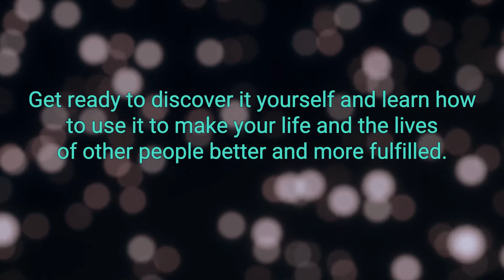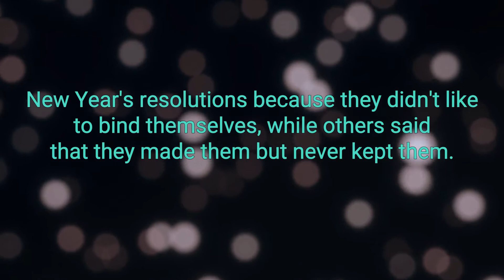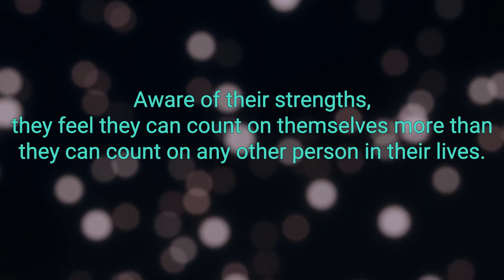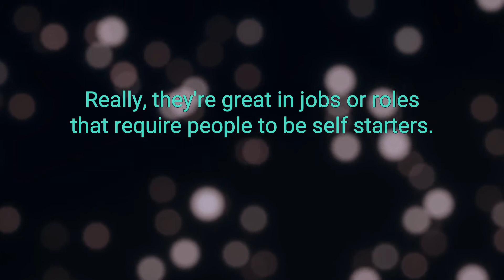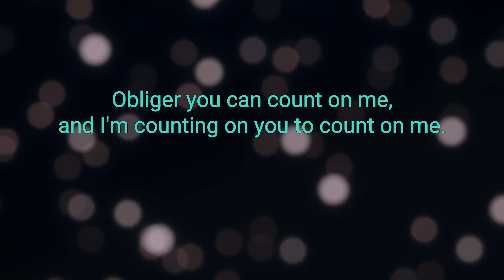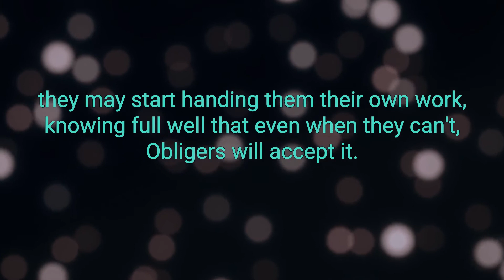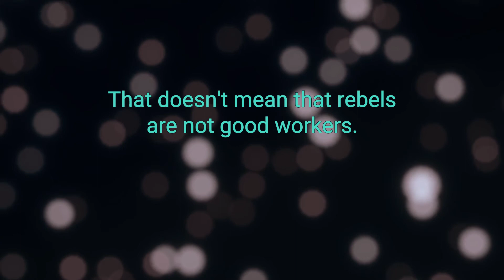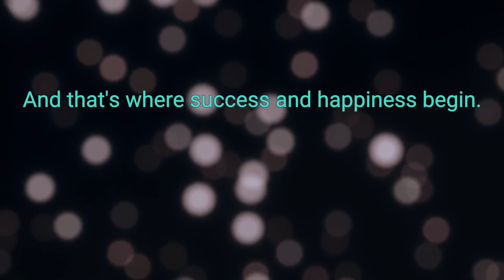The Four Tendencies Best Audiobook Summary by Gretchen Rubin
The Four Tendencies: The Indispensable Personality Profiles That Reveal How to Make Your Life Better (and Other People's Lives Better, Too) by Gretchen Rubin - Free Audiobook Summary and Review

In this groundbreaking analysis of personality type, best-selling author of Better Than Before and The Happiness Project Gretchen Rubin reveals the one simple question that will transform what you do at home, at work, and in life.

During her multi-book investigation into understanding human nature, Gretchen Rubin realized that by asking the seemingly dry question “How do I respond to expectations?” we gain explosive self-knowledge. She discovered that based on their answer, people fit into Four Tendencies: Upholders, Questioners, Obligers, and Rebels. Our Tendency shapes every aspect of our behavior, so using this framework allows us to make better decisions, meet deadlines, suffer less stress, and engage more effectively.

More than 600,000 people have taken her online quiz, and managers, doctors, teachers, spouses, and parents already use the framework to help people make significant, lasting change.

The Four Tendencies hold practical answers if you’ve ever thought:

People can rely on me, but I can’t rely on myself.
How can I help someone to follow good advice?
People say I ask too many questions.
How do I work with someone who refuses to do what I ask - or who keeps telling me what to do?
With sharp insight, compelling research, and hilarious examples, The Four Tendencies will help you get happier, healthier, more productive, and more creative. It’s far easier to succeed when you know what works for you.

A whole new world of understanding!
For anyone who's ever got frustrated with a colleague or client for not following instructions; anyone who's ever admonished themselves for not living up to their own expectations; anyone who's ever got infuriated with a partner or spouse for not behaving the way they would have behaved... this book is for you. An incredibly enlightening read that has not only helped me gain a better understanding of my own behaviour, and subsequently find ways to achieve more of my personal goals, it's also helped me to develop more patience with the people around me, understanding why they are or aren't doing what I want them to do, and how to communicate with them in their own "language" in order to get things done. After reading the book, I even decided to lead a workshop with my colleagues in order to help us work together better as a team, and improve our relationships with our clients. Highly, highly recommended.

Did you love our upload of The Four Tendencies: The Indispensable Personality Profiles That Reveal How to Make Your Life Better (and Other People's Lives Better, Too) by Gretchen Rubin - Free Audiobook Summary and Review? You may want to listen to our previous audiobooks: